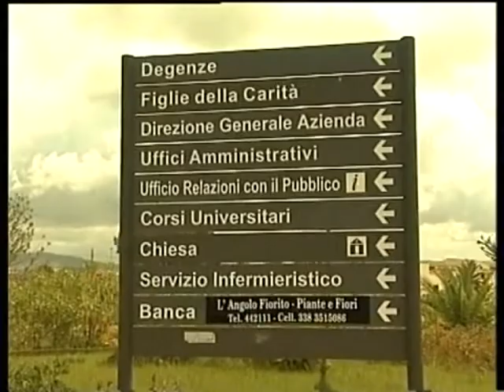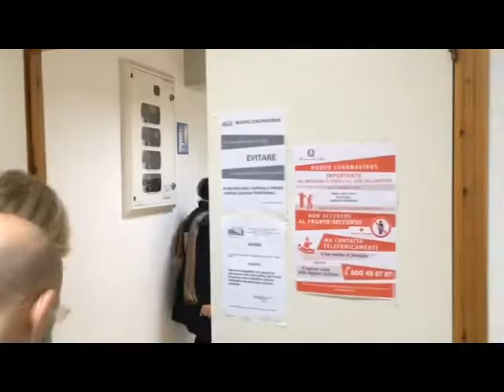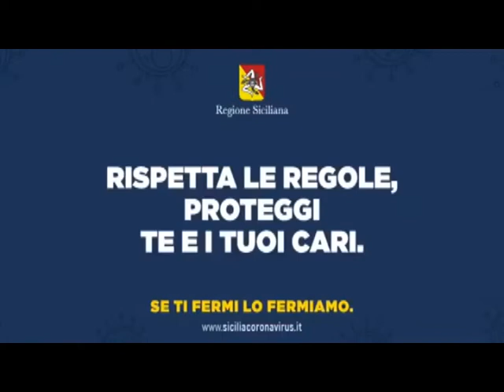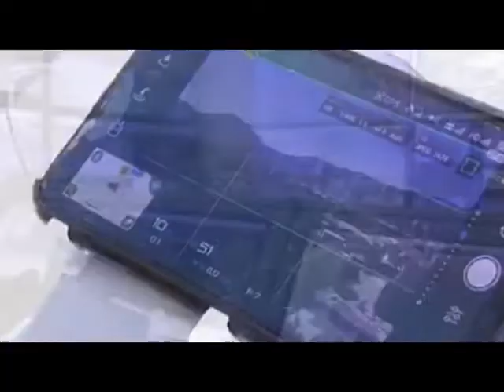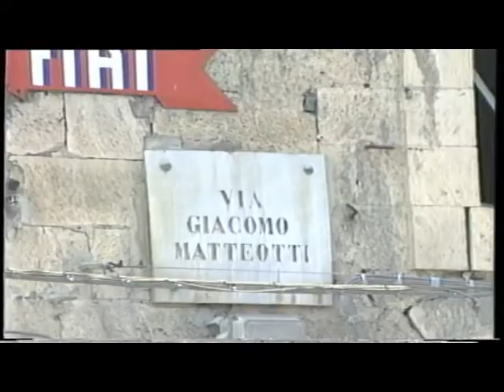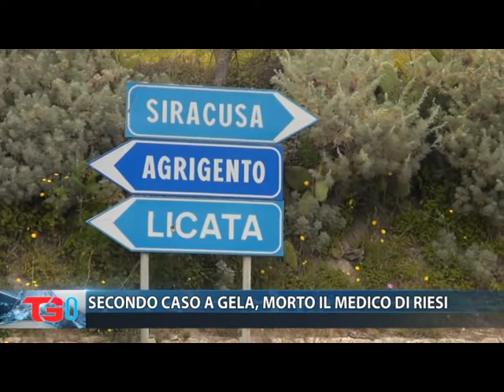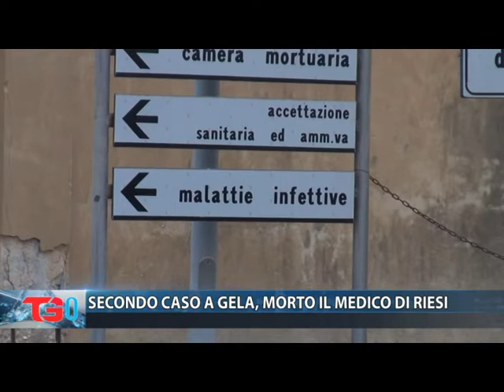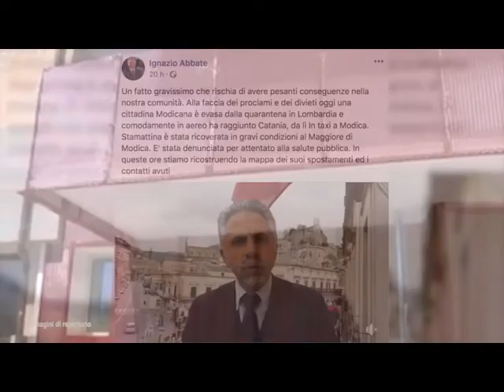TG 98 GIOVEDI 26 MARZO 2020 [STUDIO 98]